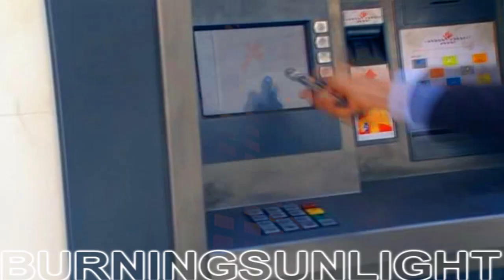Billie Piper And david tennant| I made it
FOR BLOODYDEATH11 :)

well i know she loves them both and i love this song so eh why not :)
I hope you enjoy it hun!

btw guys help me pick a fandom: torchwood,doctor who,being human or supernatural? or multifandom them all? :)

song: kevin rudolf
clips: various different interviews and Doctor who